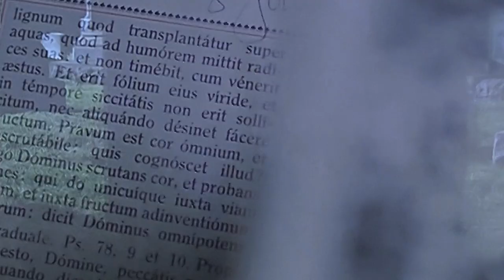Buffy In Hell (composed by David Müller)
A cue from the Buffy Episode 1x10 "Nightmares" rescore. This is a pre-master version already with sfx and dialogue from the episode.

Mixed with Pro Tools 12